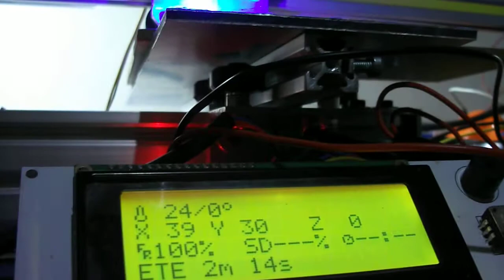J tech Photonics Laser Inkscape PlugIn Error "G-code error" SOLVED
I Always got this type of lines and arcs when I use the J Tech Inkscape plugin as a CAM software to generate the G-code and use it on a Ramps based 3D printer laser setup. I've never found where was the problem, I never solve this error, I higly recomend a good and non free CAM, ESTLCam is a very cheap, handy and power CAM by his reasonable low price.

But if you can't afford that this is the solution to those lines:

If you are getting vertical lines then there is a problem with the output file. In large imported images, sometimes the output file will miss a “space” between the Y coordinate and the Feedrate command. This will cause the G Code parser to ignore the line and assume you meant “0”, which sends the laser to the bottom of the engraving.

To fix this: Open the file in a text editor (like notepad for example). Then, use the find and replace function. Let’s say you put the laser on feedrate as 500. Then, find all instances of “F 500″ and replace it with ” F500″. Note the space before the “F”. Do this for the laser off feedrate as well. Save your file and it should fix the problem.